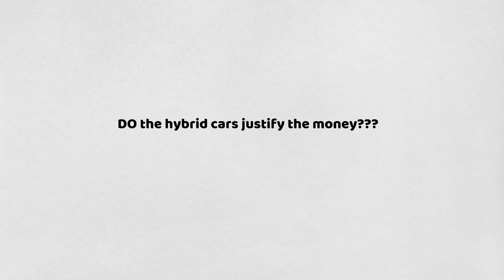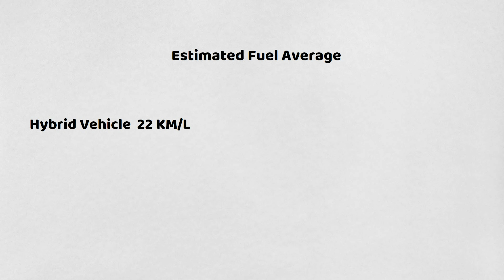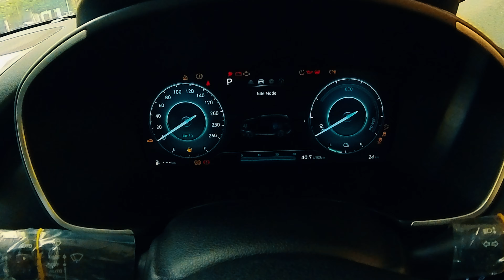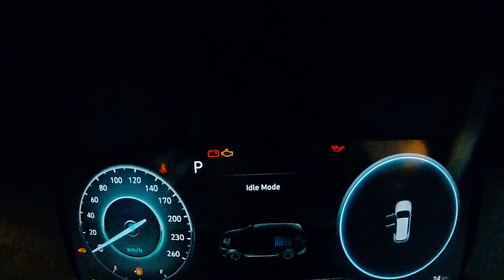Hybrid vs Non-Hybrid Car | Hybrid Cars Battery Life, Price & Warranty | Do Hybrid Car Justify Money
In Pakistan Car manufacturers decided to manufacture hybrid cars, its a god initiative the companies. Recently Toyota launch its first hybrid SUV in Pakistan Toyota Corolla Cross. Similarly Hyundai launch its Santa Fe Hybrid and Haval H6 HEV, Toyota Prius & Toyota Aqua.
But the question is do the hybrid cars justify the MONEY??
If u want to know then watch my video and i have explained hybrid cars battery lifespan, battery price & warranty.
Comparison between Hybrid car and Non Hybrid car.
Hybrid electric vehicles are powered by an internal combustion engine and one or more electric motors, which uses energy stored in batteries. A hybrid electric vehicle cannot be plugged in to charge the battery. Instead, the battery is charged through regenerative braking and by the internal combustion engine. The extra power provided by the electric motor can potentially allow for a smaller engine. The battery can also power auxiliary loads and reduce engine idling when stopped. Together, these features result in better fuel economy without sacrificing performance.